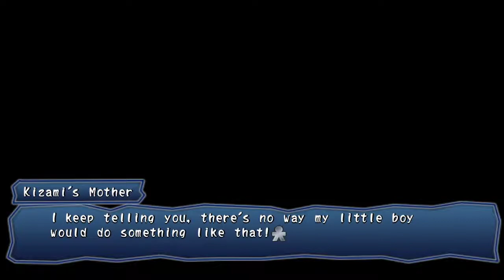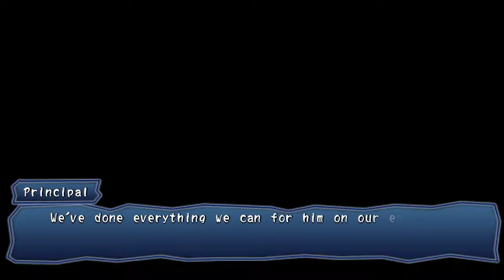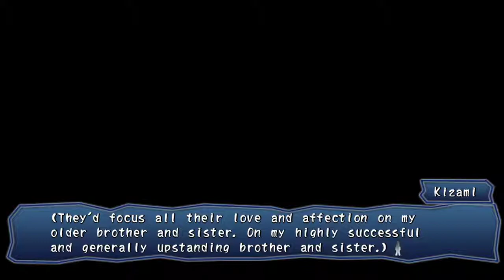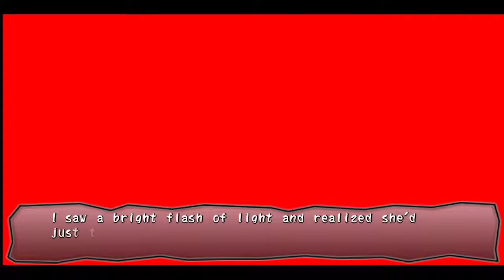Corpse Party Book of Shadows Chapter